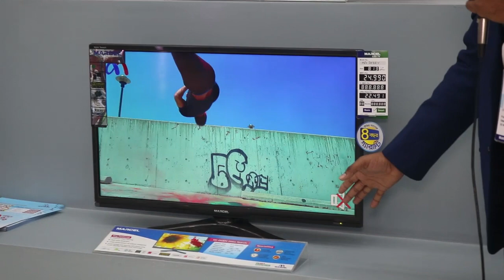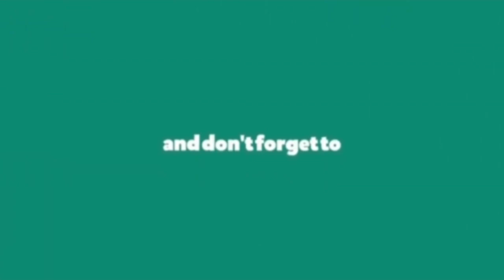উফ বাণিজ্য মেলায় চলছে ফাটাফাটি অফার dift 2020 || banijjo mela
Thank you so much everybody for your patience and stay with us.

Thanks
Mahbub